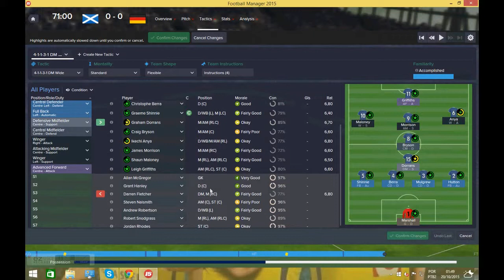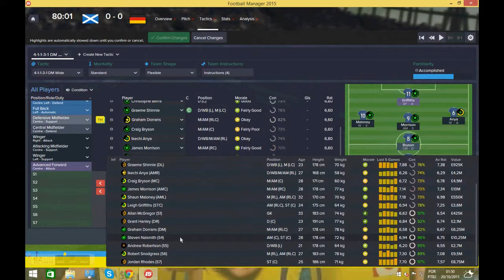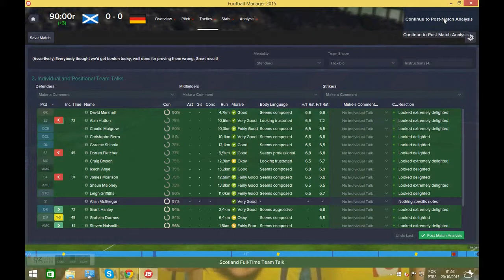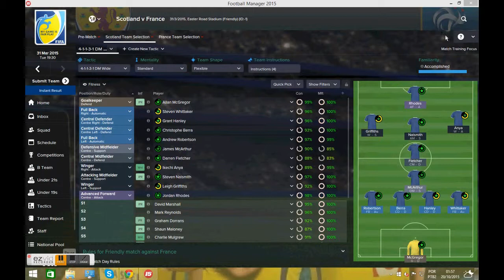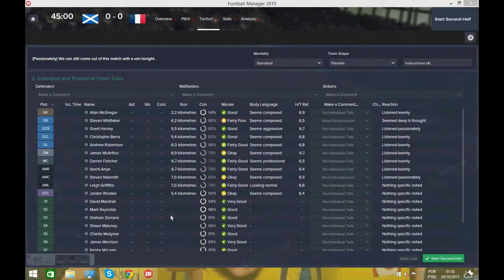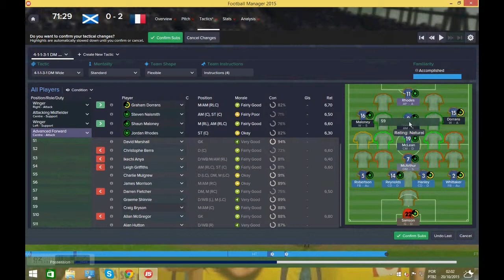Let's Play FM Scotland National team E03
In this series we try to take Scotland to the UEFA Euro 2016